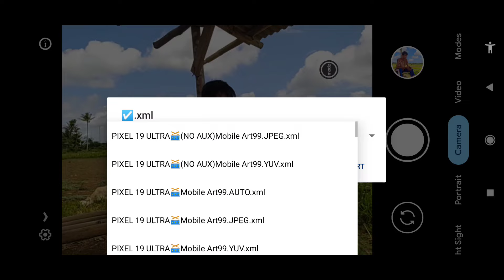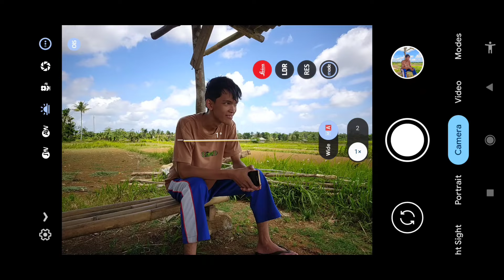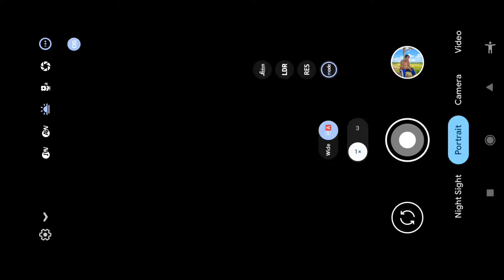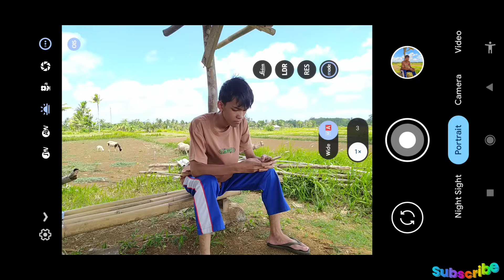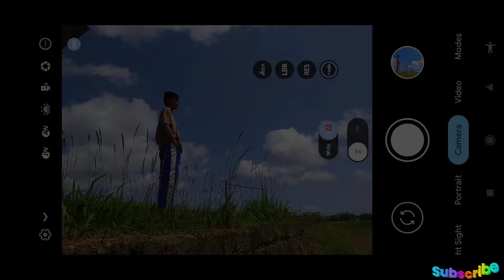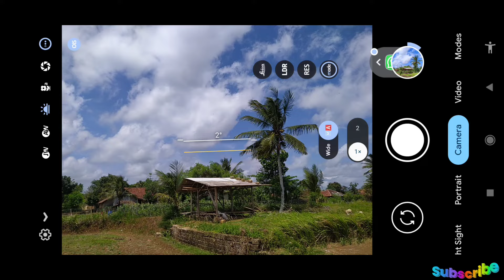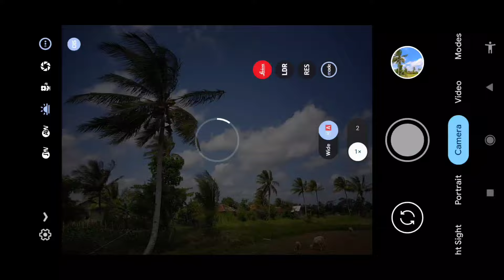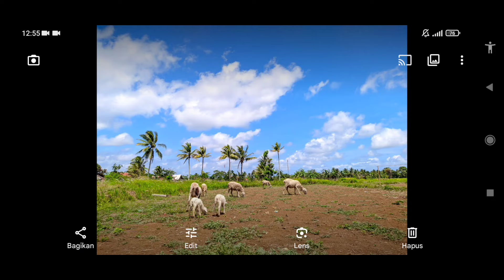TERBARU💥Config 𝘼𝙍𝙉𝙊𝙑𝘼 𝙑1 ,GCAM LMC 8.4 R18,COBAIN Bosku,Hasil Fotonya Jernih banget❗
Assalamualikum..!
Video berisi review dan Share config terbaru buat GCAM LMC 8.4 R18,yaitu Config 𝘼𝙍𝙉𝙊𝙑𝘼 𝙑1,,Cocok buat objek pemamdangan dan Human..❗😁👍

🔸Support Android 10 ke atas(Mediatek dan Snapdragon)

🔸Thank to Developer/Hasli🙏